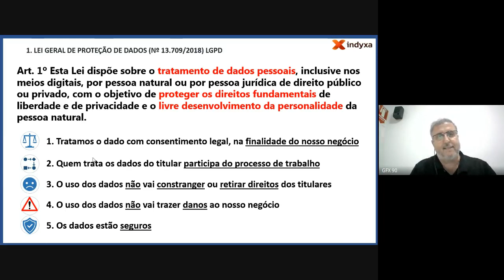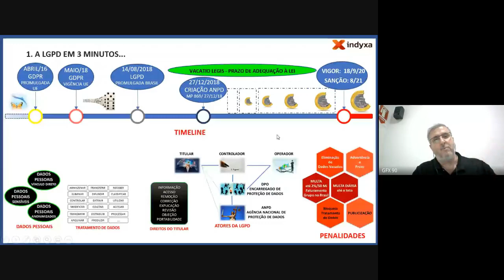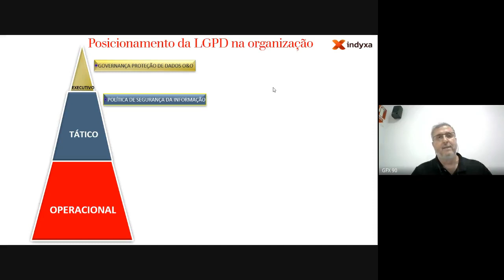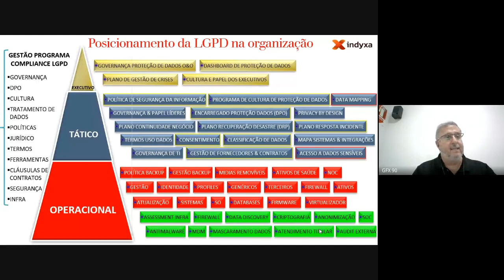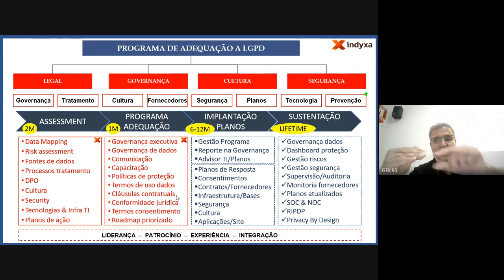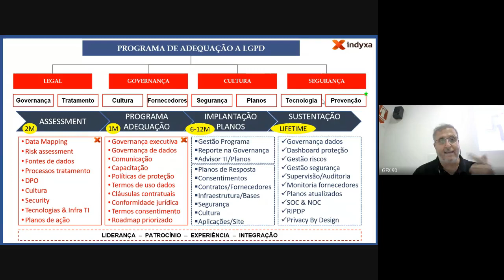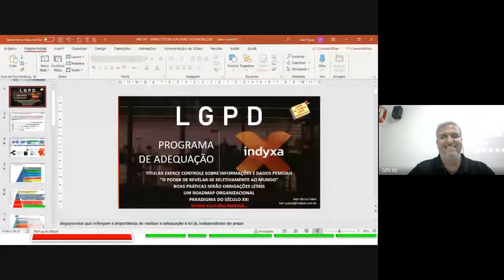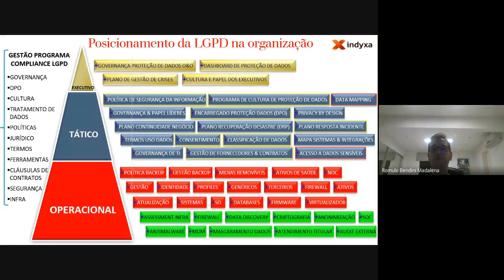Oficina: A nova lei geral de proteção de dados - LGPD (Sistemas de Informação)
Semana Integrada e UNIFEBE Profissões 2020